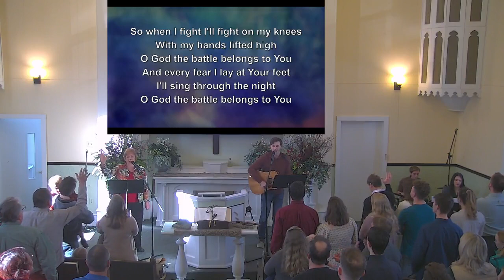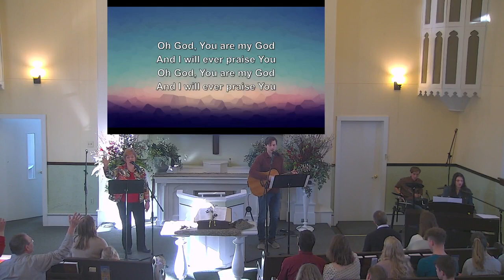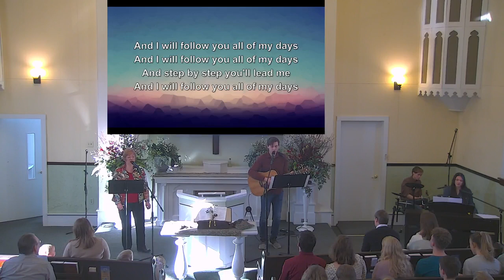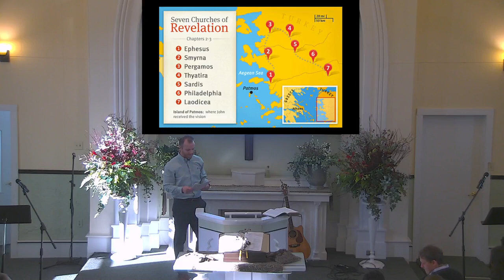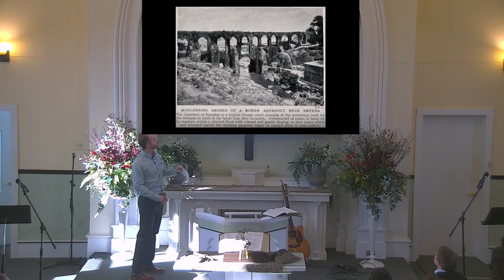A Letter to the Church in Smyrna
Good morning! Today we'll be continuing the sermon series on the 7 letters to the church in Revelation. Today's passage will be Rev. 2:8-11, about the church in Smyrna.